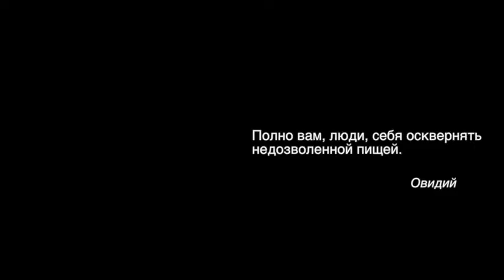ПРАВИЛЬНОЕ ПИТАНИЕ. ВКУСНЫЕ САЛАТЫ. Малахов Геннадий.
Основная суть правильного питания – в следовании особенностям нашего пищеварения. Если мы будем этому следовать, наше питание будет правильным. Салаты можно и нужно делать вкусными. Вкусные салаты – основа здорового и лечебного питания. В передаче рассказываем, как из не вкусных овощей делать вкусные салаты.